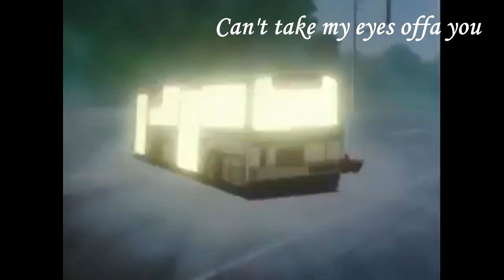Conan x Haibara || Can't Take My Eyes off You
This is Debraye Study. Your partner in the journey.

Song: Can't Take My Eyes off You
Artist: Craymer, AIIVAWN
Album: Can't Take My Eyes off You

Original Author by : Gosho Aoyama
Manga Published by : Shogakukan
Anime Published  by :TMS Entertainment, and Yomiuri Telecasting Corporation